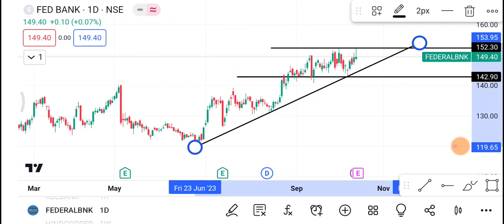Federal bank Share || Federal Bank Share latest news || Federal Bank Share price today news